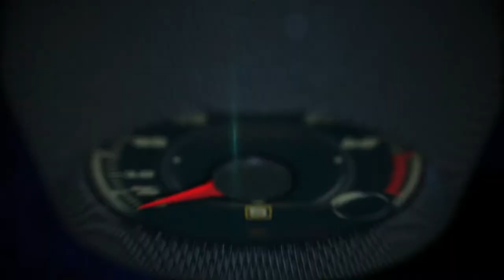Test Drive Mercedes-AMG GT C Roadster 2018 en el Desierto de Arizona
El Test Drive Mercedes-AMG GT C Roadster 2018 en Arizona, nos permitió disfrutar de sus 550 caballos de fuerza bajo el sol del desierto, con la increíble ingeniería alemana que permite controlar la potencia en todo momento.